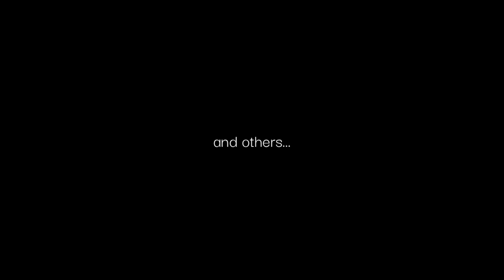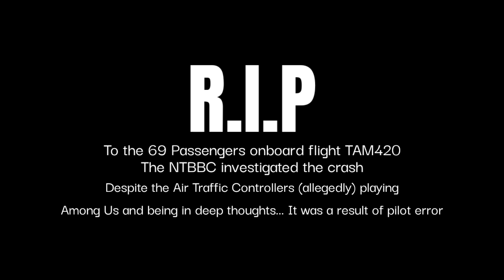When ATC Sleeps on Job... | Unmatched Air Traffic Control 2020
What happens when the ATC doesn't respond to a plane coming for an emergency landing in Unmatched Air Traffic Control...